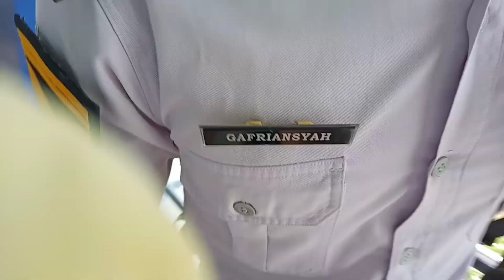PERSIAPAN UJIAN KEPELAUTAN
persiapan ujiaan kepelautan tingkat 3